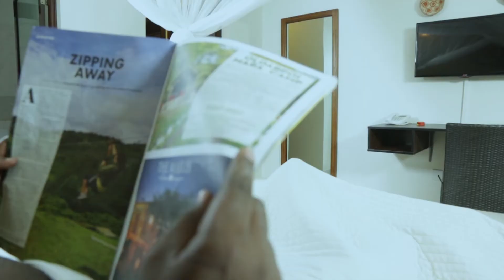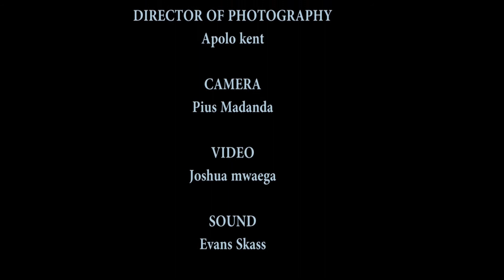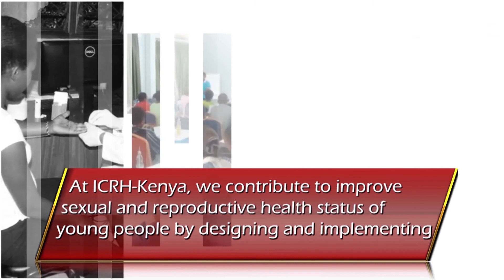After Party Episode 4